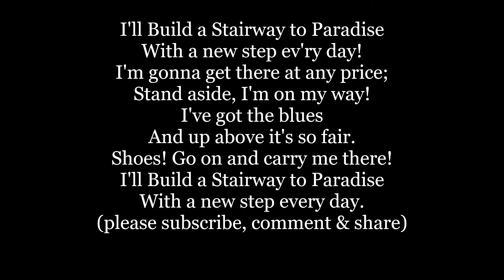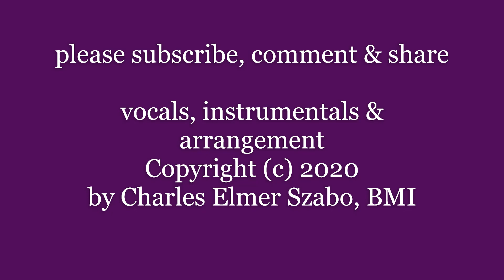I'LL BUILD A STAIRWAY TO PARADISE George GERSHWIN Lyrics Words text Whites Scandals sing along song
I'll build a stairway to Paradise
With a new step ev'ry day !
I'm gonna get there at any price;
Stand aside, I'm on my way !
I've got the blues
And up above it's so fair.
Shoes ! Go on and carry me there !
With a new step every day.
I'll Build a Stairway to Paradise Gershwin Lyrics Words text 1922 White's Scandals sing along music songs "Stairway to Paradise", also known as "I'll Build a Stairway to Paradise", is a song composed  by George Gershwin with lyrics by Ira Gershwin and Buddy DeSylva for the Broadway revue George White's Scandals.

It was  performed in the 1951 American musical An American in Paris by Georges Guétary.